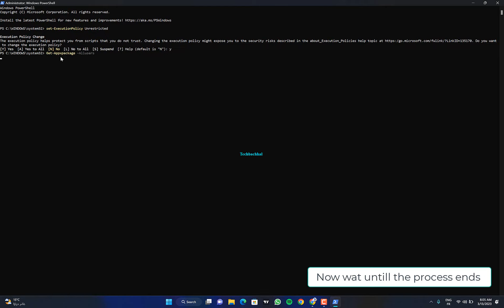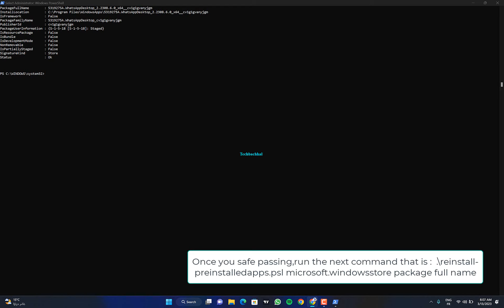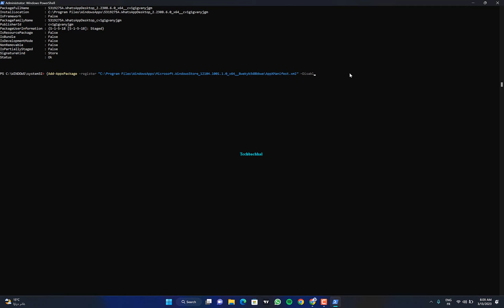How to Restore the Missing Microsoft Store on Windows [2023]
You're not the only one who can't locate the Microsoft Store on a Windows 10 or Windows 11 computer. The same problem has been reported by other users, and in this video, we'll outline the causes of the issue and demonstrate how to get the lost Microsoft Store back.
You can follow the instructions in this video to resolve the problem with the missing Microsoft Store on Windows 10 or Windows 11. An old Windows OS, a damaged Windows Store app, or a misconfigured setting on your device could all be to blame for the issue. You can resolve the problem by updating the OS, resetting the Windows Store, or using PowerShell commands to reload the Store according to the detailed instructions in our tutorial video.

00:00 Intro
00:10 Tutorial
Outro

Powershell Commands:

1. set-ExecutionPolicy Unrestricted
2. cd C:\your *username*\ downloads
3. Get-Appxpackage –Allusers

Note: For package full name, go to edit, then find, and then search for Microsoft.WindowsStore.

3. .\reinstall-preinstalledapps.psl microsoft.windowsstore package full name
4. Add-AppxPackage -register “C:\Program Files\WindowsApps\*PackageFullName*\AppXManifest.xml” –DisableDevelopmentMode
5. {Add-AppxPackage -register “C:\Program Files\WindowsApps\Microsoft.WindowsStore_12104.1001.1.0_x64__8wekyb3d8bbwe\AppXManifest.xml” –DisableDevelopmentMode}
6. Get-AppxPackage -AllUsers| Foreach {Add-AppxPackage -DisableDevelopmentMode -Register “$($_.InstallLocation)\AppXManifest.xml”}